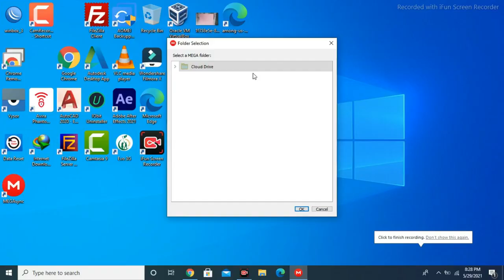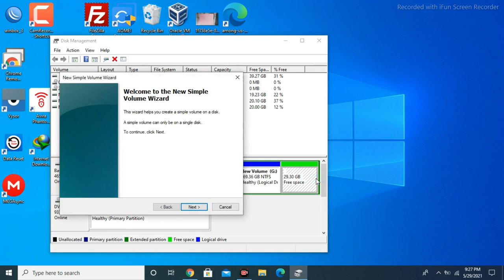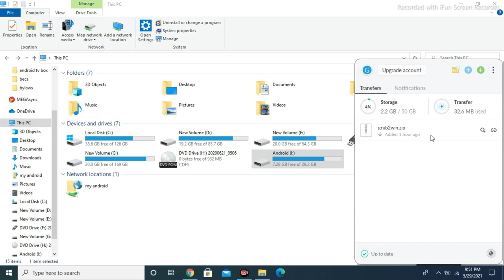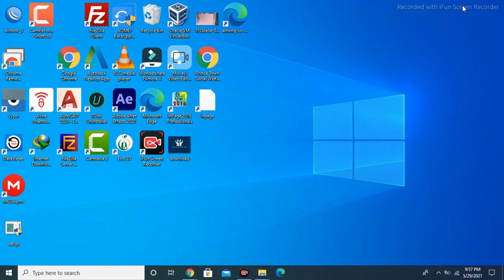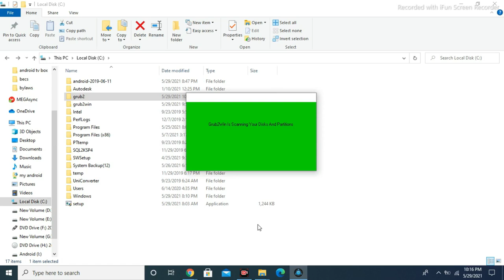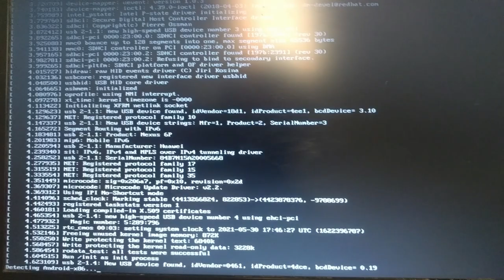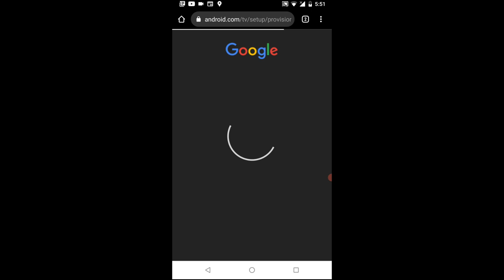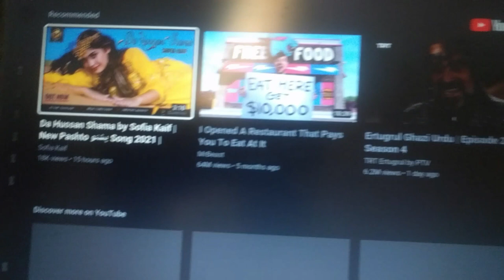Run Android Tv on PC with dual boot operating system - Android TV x86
how to Install Android Tv and Windows 10 on your PC with dual boot operating system? follow the simple steps of  this video.